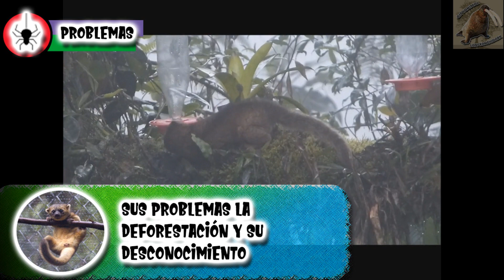olinguito: El nuevo carnívoro - documental de animales salvajes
Cada vez es más difícil descubrir animales nuevos de gran tamaño, pero cuando se hace, esto es una revolución, siendo animales bastante raros de ver y esto permite proteger a esas especies que son una incógnita como un procionido llamado oliguito, conocelos en este documental de animales salvajes, parte de la fantástica fauna de america
olinguito (Bassaricyon neblina)